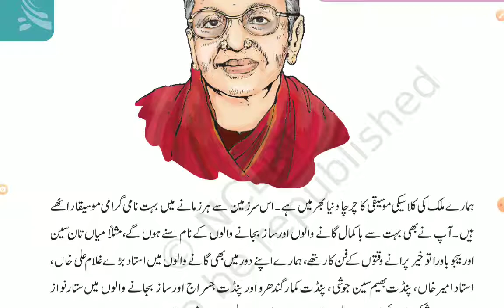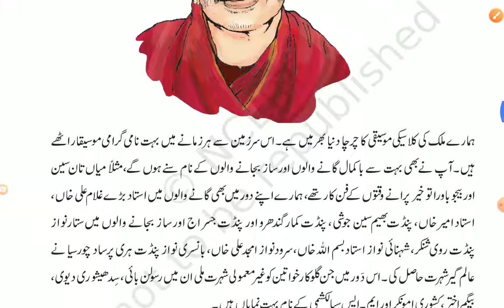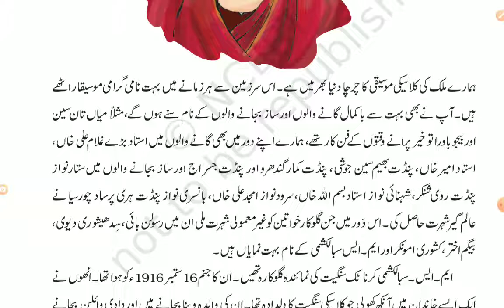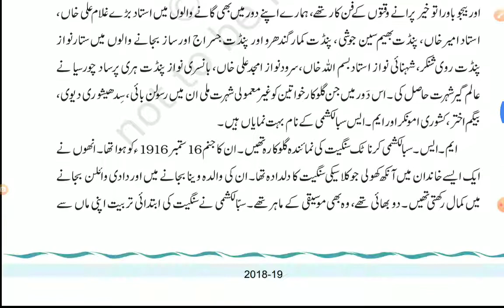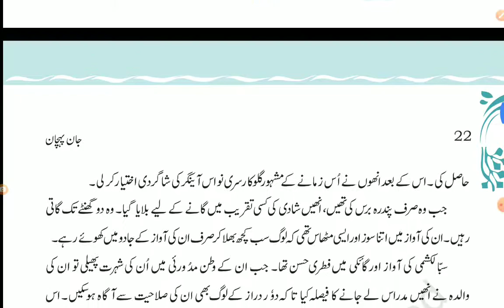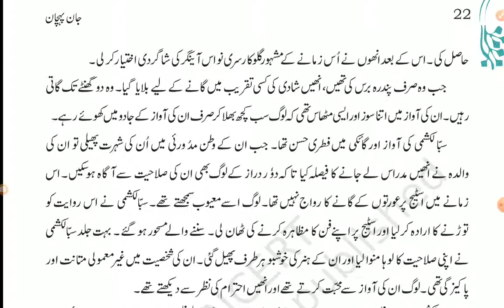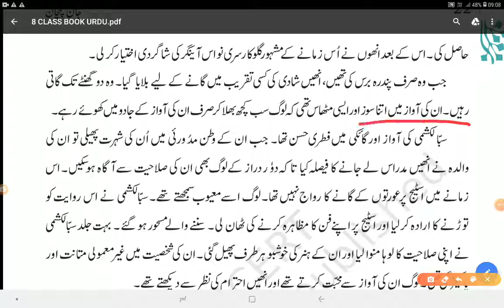Class-8th Lesson-5 M.S.Subbalaxmi(ام۔ایس۔سبّا لکشمی) Part -1(١حصّہ۔)